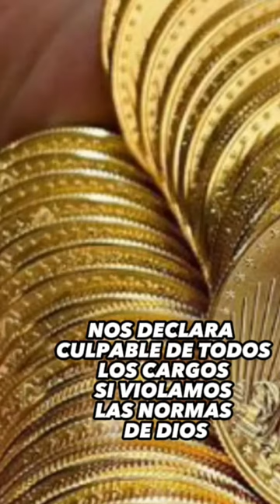Jesus es hoy tu abogado puedes estar tranquil@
TE ASEGURO, POR LA VOLUNTAD DE DIOS QUE TODO LO QUEPONGAS EN MANOS DE DIOS SALDRA TODO RECOMPENSADO CON JESUS NUNCA SE PIERDE, SE SALE VICTORIOSO.